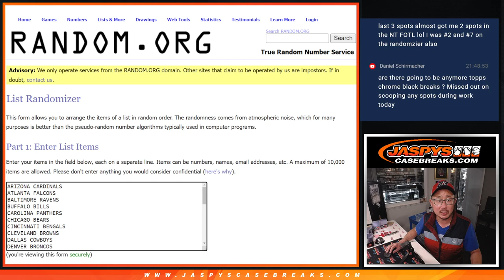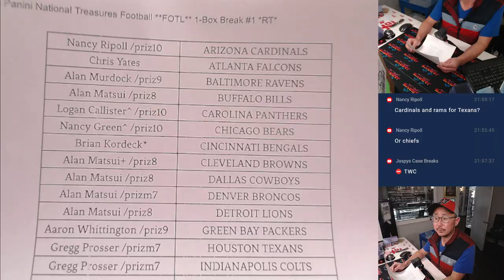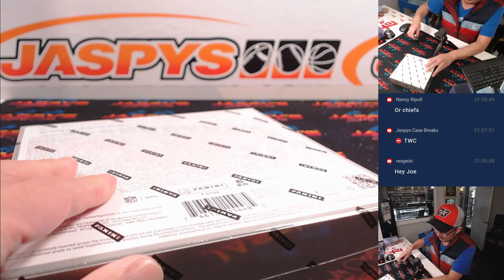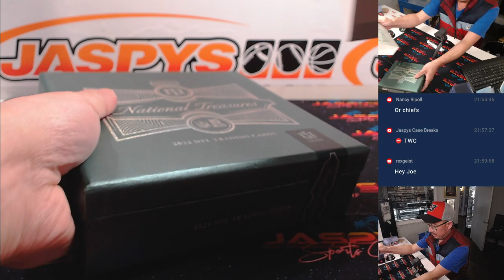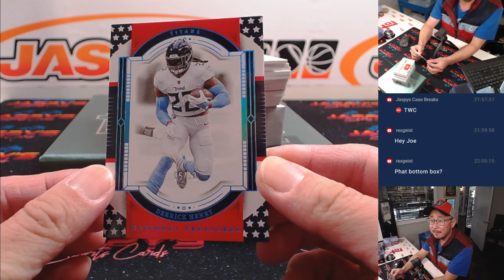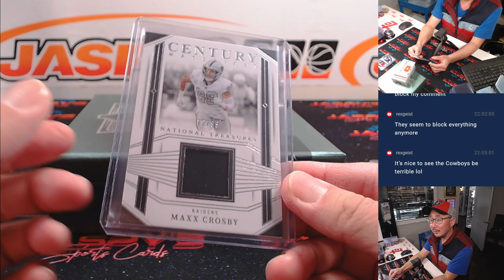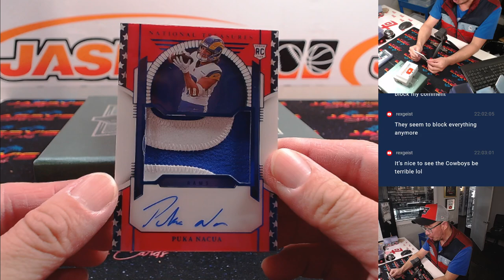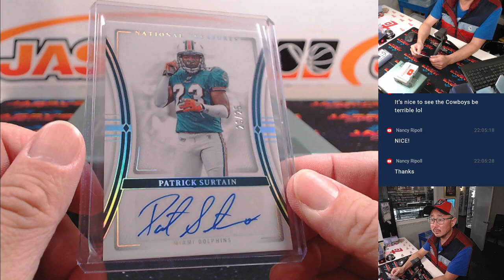M, 11/04/24 - 2023 Panini National Treasures Football **FOTL** 1-Box Break #1 *RT*